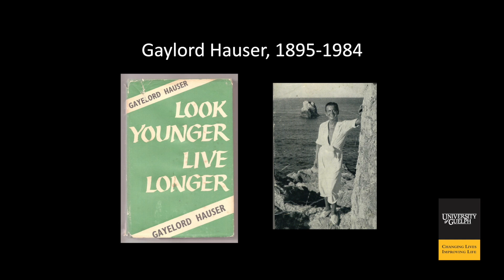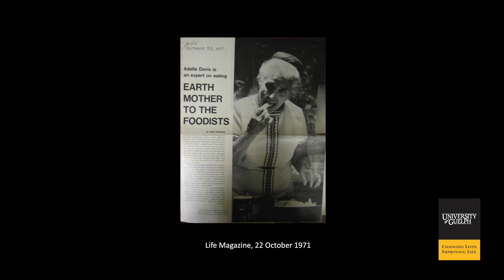Guelph Talks Food: Food Celebrity History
Professor Catherine Carstairs, chair of the department of history, has  studied food and health celebrities of the past, and what makes them so appealing to the public, when their recommendations aren't based in science.